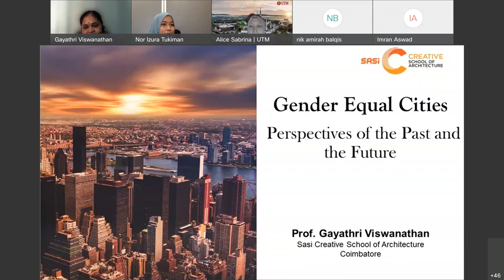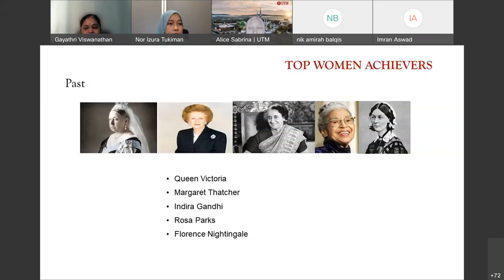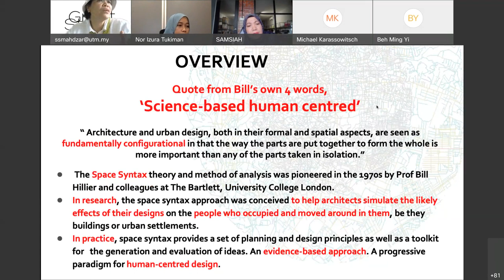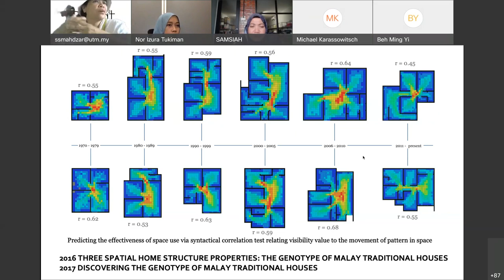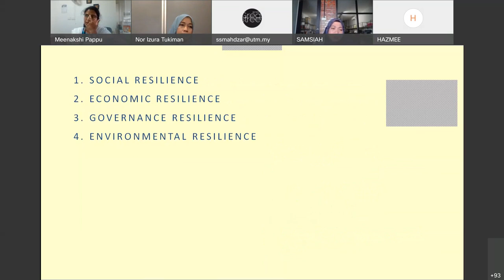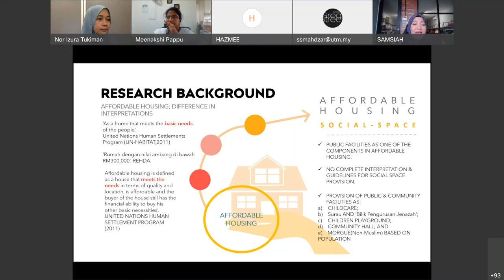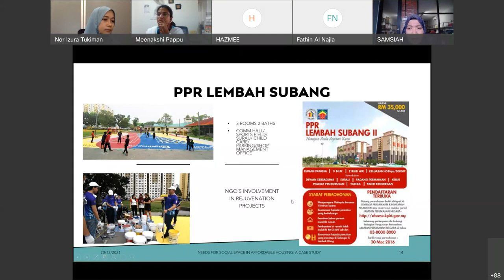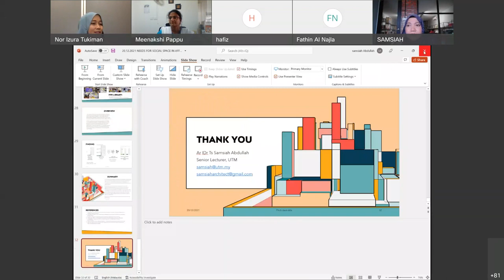INTERNATIONAL WEBINAR SERIES 4 BETWEEN VIT, SASI AND UTM ARCHITECTURE PROGRAM 20211220 0708 1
INTERNATIONAL WEBINAR SERIES 4 BETWEEN VIT, SASI AND UTM ARCHITECTURE PROGRAM

Day: Monday
Date: 20 Dec 2021 (GMT+8)

Speaker 1: Prof Gayathri Viswanathan
Title: Gender Equal Cities - Perspective of the Past and the Future

Speaker 2: Dr. Sharifah Salwa Syed Mahdzar
Title: Space Syntax and the Development of Architectural Studio with Evidence Based Design Decision Methods

Speaker 3: Prof. Meenakshi Pappu
Title: Ameliorating Urban Housing

Speaker 4:
Ts Ar Samsiah Abdullah
Title: Needs for Social Neighbourhood Space in Affordable Housing

Welcoming Remarks:
Assoc. Prof Dr Alice Sabrina Ismail
Director, Architecture Programme FABU UTM

Moderator:
Dr Izura Tukiman
Senior Lecturer
Architecture Programme FABU UTM